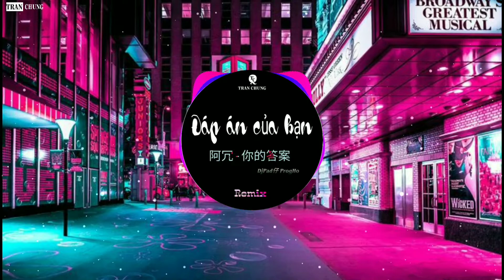Đáp Án Của Bạn Remix 阿冗 - 你的答案 [ Dj Pad仔ProgHouse Mix ]. Nhạc TikTok gây nghiện Trung Quốc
✭ Original Title: Đáp Án Của Bạn Remix 阿冗 - 你的答案 [ DjPad仔 ProgHouse Mix国语男]
❖ Song: Đáp án của bạn
❖Singer: A Nhũng
❖ Music Producer: Dj Pad仔 ProgHouse Mix国语男
❖ Video Edited By Tran Chung
📌If any producer or label has an issue with any of the uploads please get in contact 💌💌 and it will be deleted immediately (this includes artists of the images used).
📌Tôi luôn luôn tôn trọng quyền tác giả, vậy nên nếu có thắc mắc, khiếu nại nào về bản quyền âm nhạc, hình ảnh trong video, mong chủ sở hữu liên hệ trực tiếp với tôi 💌💌qua địa chỉ: